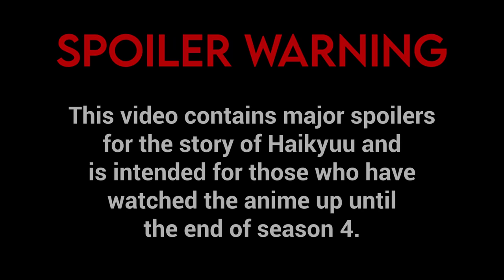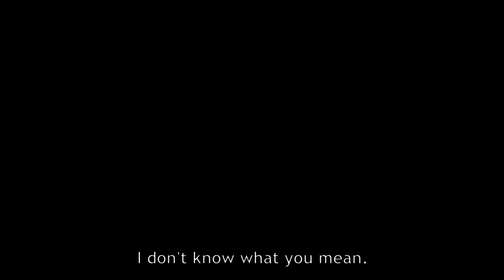Hinata Shoyo: The Birth of a Monster (Haikyuu!!)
Song 1 - Haikyuu!! (Haikyuu!!)
Song 2 - Monsters/けものたち (Haikyuu!!)
Song 3 - Lost/ 迷子 (Haikyuu!!)
Song 4 - Level 1 Ball Boy/ボール拾いLv.1 (Haikyuu!!)
Song 5 - Leader/頭 (Haikyuu!!)
Song 6 - Haven't Reached the Starting Line/スタート地点未到達 (Haikyuu!!)
Song 7 - Orange Court/オレンジコート (Haikyuu!!)
Song 8 -  Piton/ハーケン (Haikyuu!!)
Song 9 - The Birth of the Serene King/静かなる王の誕生 (Haikyuu!!)